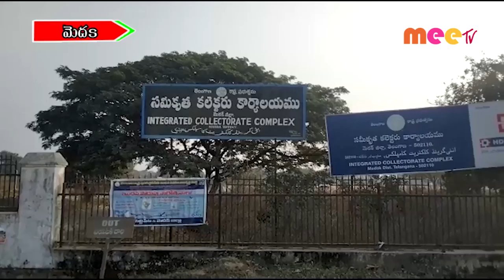మెదక్ లో బీజేపీ ధర్నా ...//04.01.2021// MEE TV NEWS//